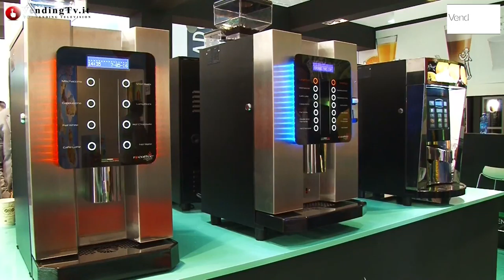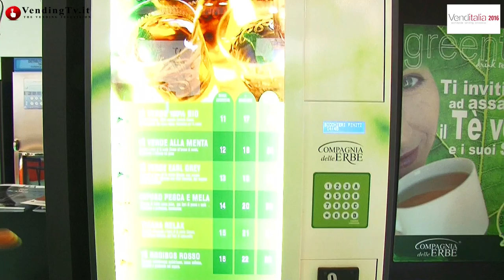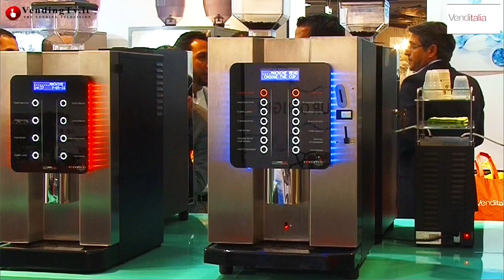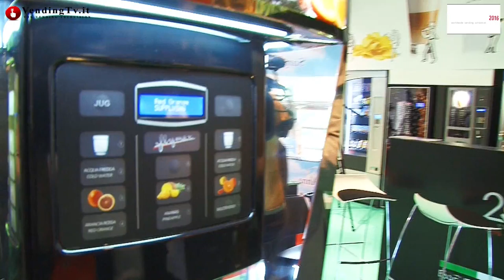Vending TV Venditalia 2016 Fabio Russo intervista Gianpaolo Mandeletti CEO di ACEM srl